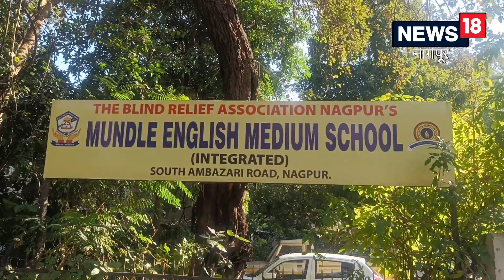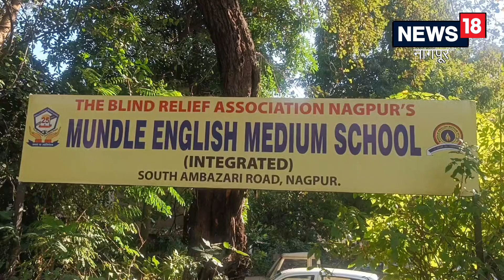Nagpur : नागपूरकरांना मोफत मेजवानी, 5 हजार किलो भाजीचा होणार विश्वविक्रम! Video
२५ डिसेंबरला विष्णू मनोहर आणि ब्लाइंड रिलीफ असोसिएशनच्या मुंडले हायस्कूलचे सुमारे  1200 विद्यार्थ्यांसोबत 5 हजार किलोंची भाजी तयार करणार  आहे. या भाजीला ‘समरसता भाजी’ असे नाव  देण्यात आले असुन 14 रेकॉर्ड नंतर आणखी एक नवा विक्रम विष्णू मनोहर यांच्या नावे नोंदविला जाणार आहे. ,Local18|nagpur